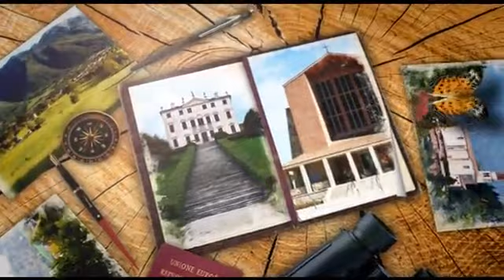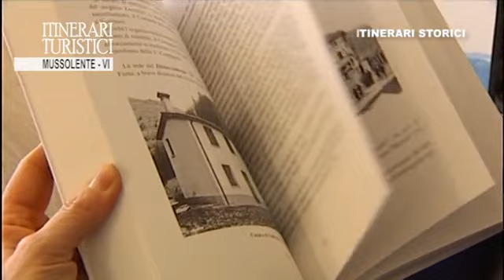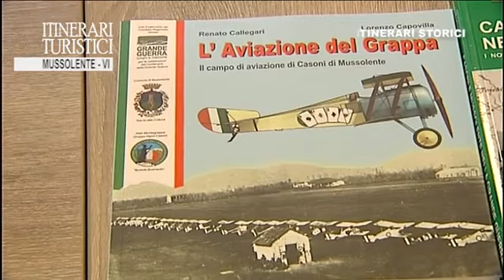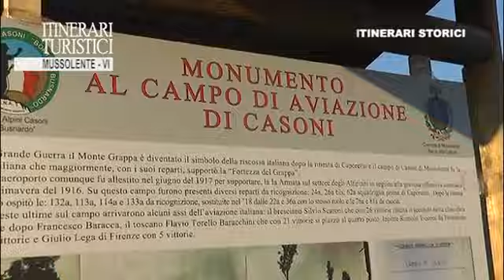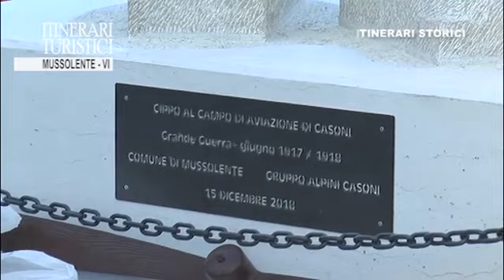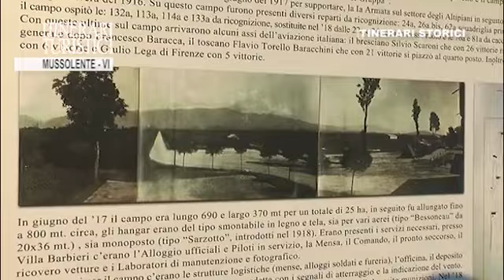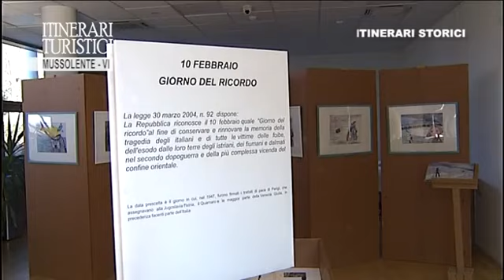Itinerari Turistici Mussolente- Itinerari Storici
Partire dalle nostre radici e dalla memoria per conoscere la nostra identità.
Questa puntata parla della storia del comune di Mussolente, con un focus sulle vicende legate alla 1°guerra mondiale e allo storico campo di aviazione di Casoni, passando per la presentazione di alcuni libri che raccontano la Mussolente del '900 fino ai giorni nostri. Un grazie di cuore a tutte le associazioni , Alpini in primis, che mantengono viva e vigile la nostra attenzione al tema della cittadinanza che passa per la memoria storica.